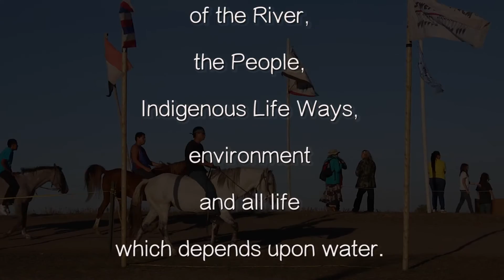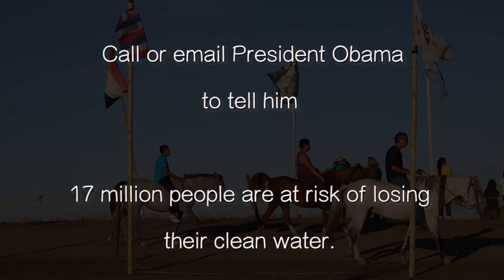Voices of Mni Wiconi Call to Action: Call Obama to stop the Dakota Access Pipeline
Faith Spotted Eagle calls us to action.
produced for Faith Spotted eagle and Brave Heart Society
It is paramount to respect the rights and security of the River, the People, Indigenous Life Ways, environment and all life which depends upon water. Water is Life. Help us protect the Sacred Water.

Standing Rock Update: INJUNCTION LIFTED!
It is paramount to respect the rights and security of the River, the People, Indigenous Life Ways, environment and all life which depends upon water. Water is Life.
Help us protect the Sacred Water.

Tell him:
17 million people are at risk of losing their clean water.
Ask him to:
1. Conduct a full Environmental Impact Statement (EIS) and
2. deny all permits for the Dakota Access Pipeline.